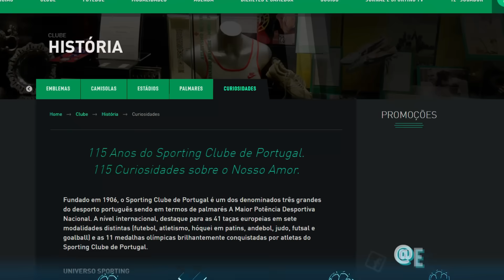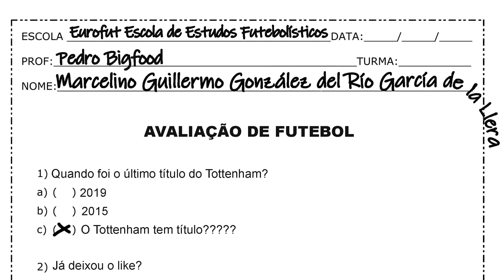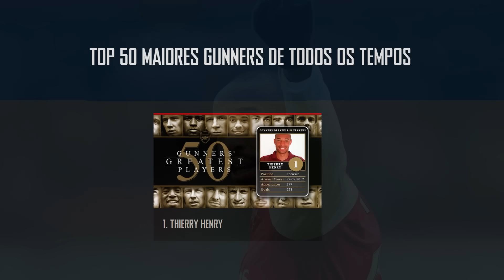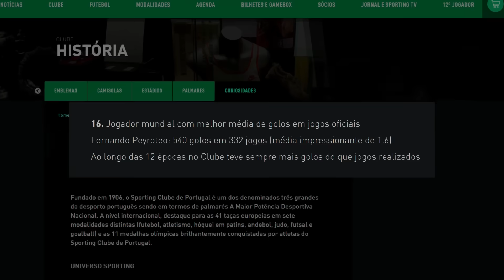Maior ARTILHEIRO da HISTÓRIA de 22 clubes GRANDES ⚽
Separamos 22 dos principais clubes europeus pra contar quem é o maior artilheiro da história de cada um!

💡 Idealização: Yuri Dantas
✍ Pesquisa e roteiro: Yuri Dantas (✉  ydantas114 @ gmail.com) e Pedro Silveira

🎶 Trilha sonora:

ENAMORATE - SanelliX Music
youtu.be/P4R6nvPl79E

BABY - SanelliX Music
youtu.be/DIV1DfjcaMo

BESARTE - SanelliX Music
youtu.be/mQnph05Oe44

SHORTY - SanelliX Music
youtu.be/L7Zi0lY9MFQ

🎯 Maior ARTILHEIRO da HISTÓRIA dos 22 principais CLUBES ⚽